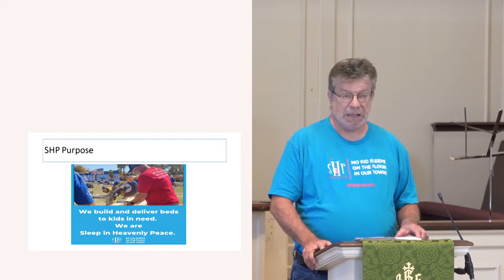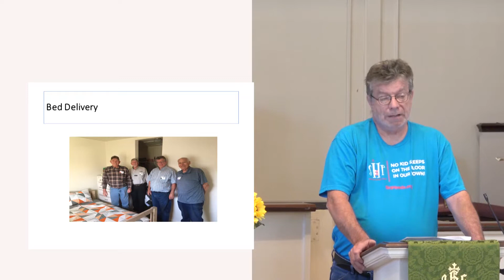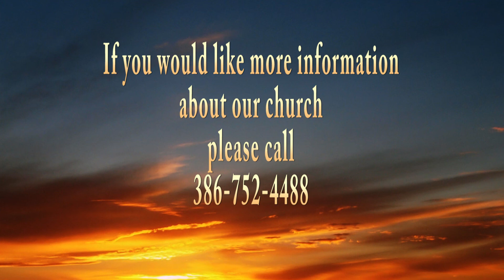October 23, 2022 Worship Service First United Methodist Lake City FL